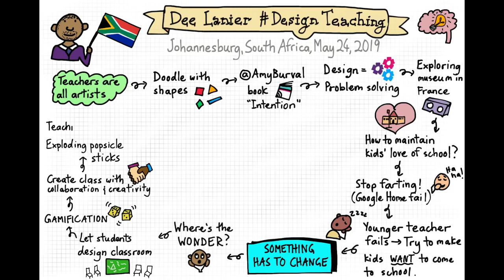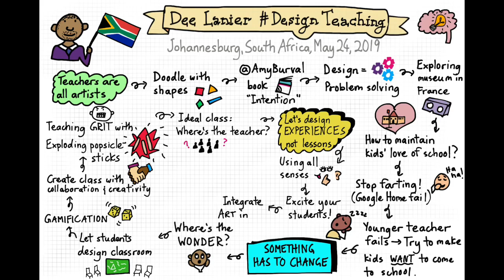Dee Lanier Keynote